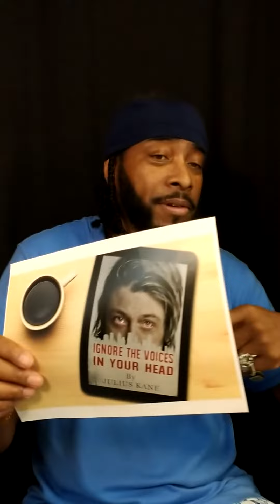Writer Julius Kane talks his 'Alternative to Divorce' Novella and working with Ja'air Bush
Writer Julius Kane talks about working with Ja'air Bush on their New Audiobook
'Alternative to Divorce' and his current projects.

Read Julius Kane Books:
Innocence Denied

The Strange Fruits of Sarah Bartman

Alternative to Divorce